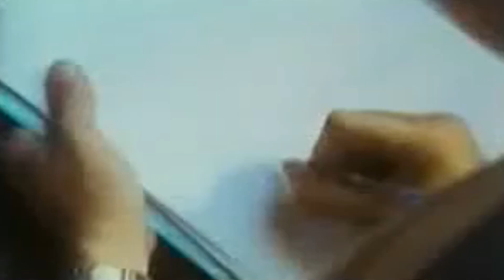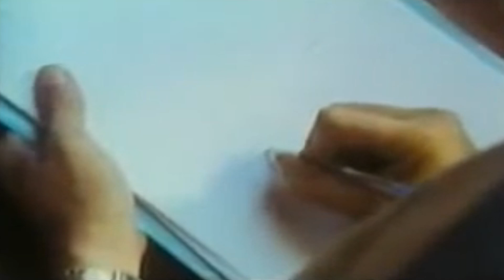Boat People From Vietnam Cap Anamur-Hamburg/GER-Part 7b –Thuyền Nhân Từ Việt Nam-Cap Anamur-P7b.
Boat People From Vietnam - Cap Anamur - Hamburg/GER-Part 7b – Thuyền Nhân Từ Việt Nam - Cap Anamur - Hamburg/GER-Phần 7b.

QUỐC HẬN 30/4/1975: VĂN KHỐ THUYỀN NHÂN & THUYỀN NHÂN: Boat People From Vietnam - Cap Anamur - Hamburg/GER-Part 7b – Thuyền Nhân Từ Việt Nam - Cap Anamur - Hamburg/GER-Phần 7b.

Boat People Aus Vietnam - Cap Anamur - Hamburg/GER-Teil 7b
Boat People From Vietnam - Cap Anamur - Hamburg/GER-Part 7b